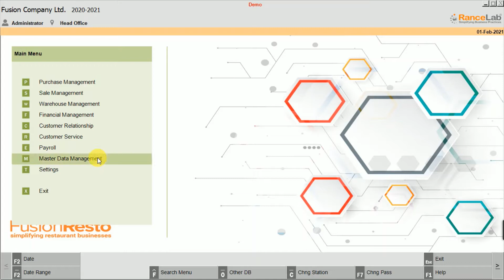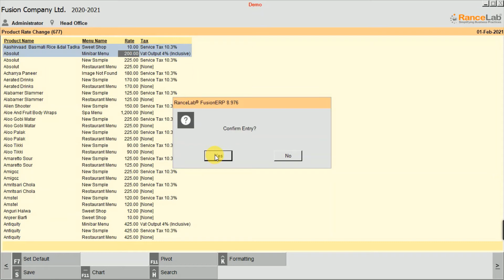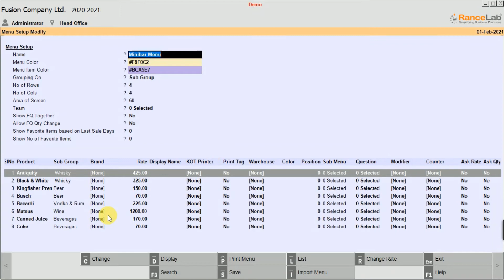RANCELAB : RATES CHANGE IN ALL MENU ITEMS ON ONE SCREEN .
Increases profitability by improving billing speed and accuracy with barcodes, touch screen entry and schemes, provides complete financial and inventory management... 100% guaranteed.